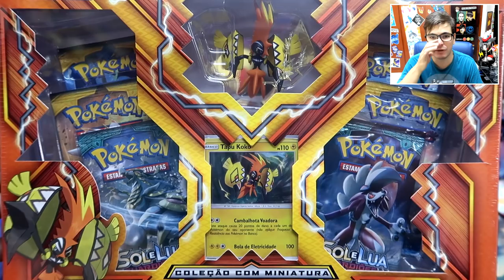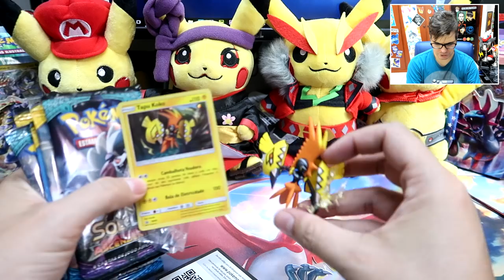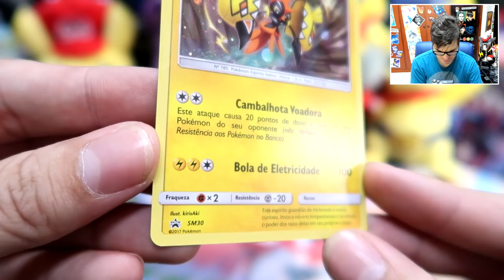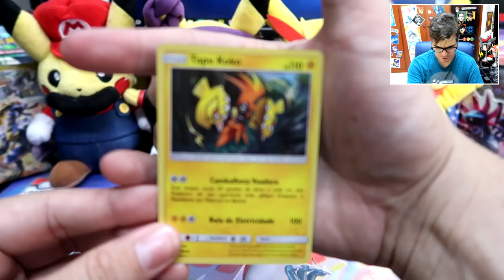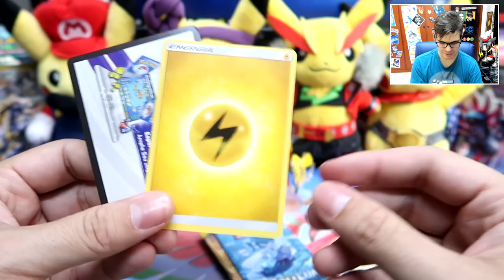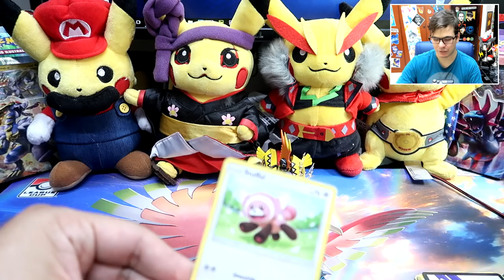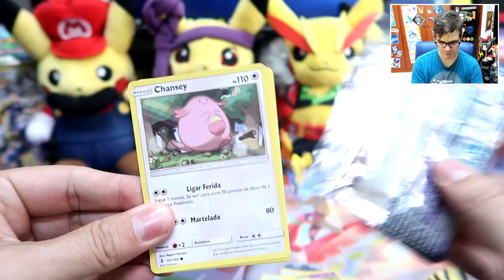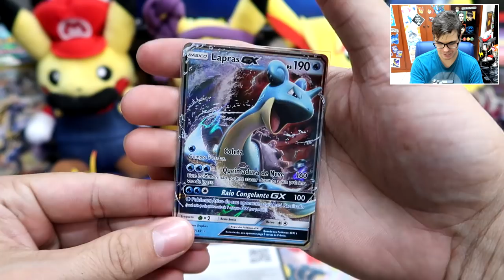Box Pokémon Tapu Koko com Miniatura! - UNBOXING